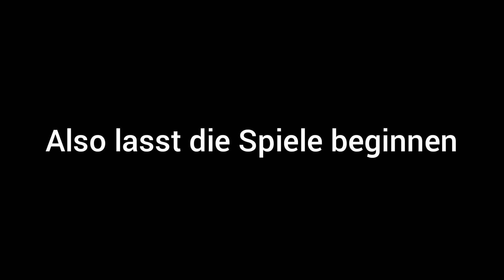ES GEHT LOS!!! 🔵🔵🔵TOTY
🔥✌🏻 Hallo Sportfreunde, danke fürs reinschauen...

Heute ein weiteres Video aus den Streams zu FIFA 23 😜

Viel Spaß 😉

Checkt es aus 🙌🏻✌🏻

Überragende Overlays, Designs, Emotes und vieles mehr erhalte ich von Elia © grisuchiller - schreibt Ihn gern an, wenn ihr auch individuelle Designs möchtet:

🙌🏻 Riesengroßes Danke an die Cutter, Sandro & Nico - ohne Euch wäre das nicht möglich!!!

🔥 Ich freue mich auf die Interaktion mit Euch im Chat & den Kommentaren 🤩

😎 Dynamische Grüße aus dem Osterzgebirge 😎